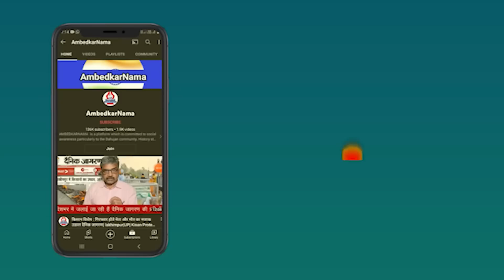क्या अडानी समूह को खरबों का नुक्सान हो रहा है? जानिए किसका पैसा डूबने वाला है? - JP Singh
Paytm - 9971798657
Google Pay -
Phone Pay -

Name.  Shalini